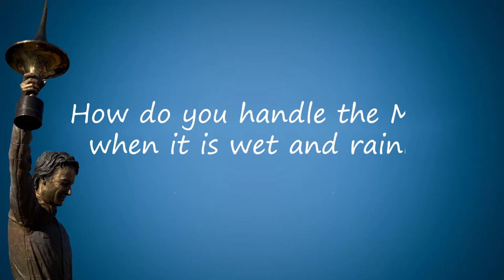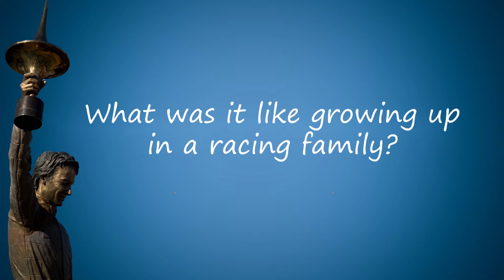Interview with Will Davison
Exclusive Q & A session with current Virgin Australia Supercar drivers and past winners of the Bathurst 1000. Featuring Scott McLaughlin, Chaz Mostert, Jamie Whincup, David Reynolds and Will Davison.